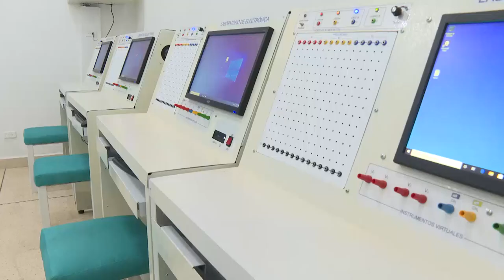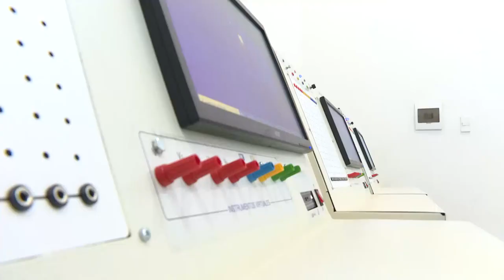¿Cómo apuestan Los Joven Clubs de Computación por la innovación?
Llegamos hasta el Palacio Central de Computación para conocer sobre una nueva iniciativa vinculada a la electrónica y la robótica, que impulsa el desarrollo y la innovación en niños y adolescentes. Entérate aquí.